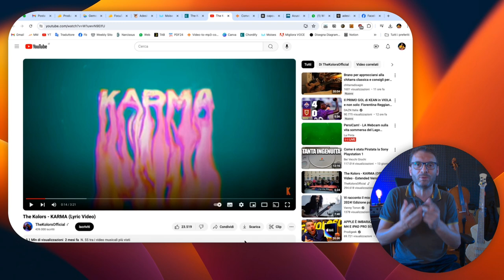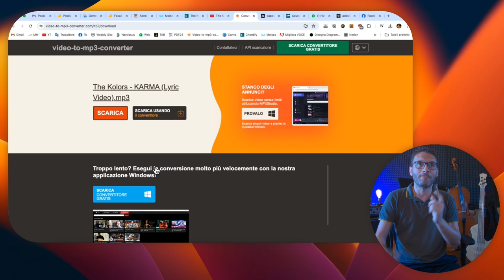Come cerco e carico gli audio delle canzoni su Moises ( video to mp3 converter )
Come trovo e carico gli audio in mp3 delle canzoni originali su Moises.
Se ti fa piacere un video più approfondito scrivimelo nei commenti!